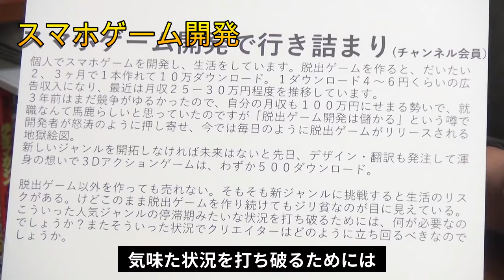【岡田斗司夫】スマホゲーム開発が行き詰まっています どうしたら良いでしょうか？【切り抜き】